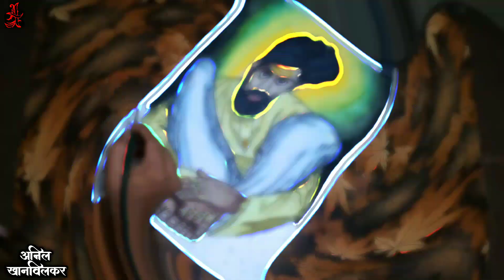♥️🙏🏻Yog Yogeshwar Shankar Maharaj🙏🏻♥️ Painting By anilkhanvilkar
♥️🙏🏻  जय शंकर 🙏🏻♥️
Painting By anilkhanvilkar

                ♥️🙏🏻 जय शंकर  🙏🏻♥️
 ♥️🙏🏻 योगयोगेश्वर शंकर महाराज की जय 🙏🏻♥️

Swami Smarath Painting Full Video Link :-

Sai Baba Painting Full Video Link:-

BaluMama Painting Full Video Link:-

♥️🥰 Thankyou So Much All For Your Support And Watching My Video 🥰♥️